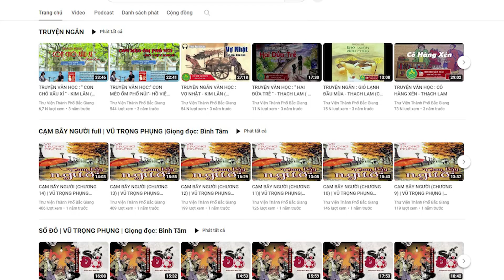TRUYỆN NGẮN - NGƯỜI TA VIẾT CHỮ TÂY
TRUYỆN VĂN HỌC VIỆT NAM
Tác phẩm:
Tác giả:
Thể loại:
Giọng đọc : Bình Tâm
Thực hiện : Thư viện thành phố Bắc Giang ( Trung tâm VHTT&TT thành phố Bắc Giang )